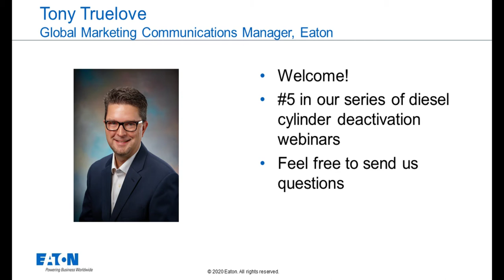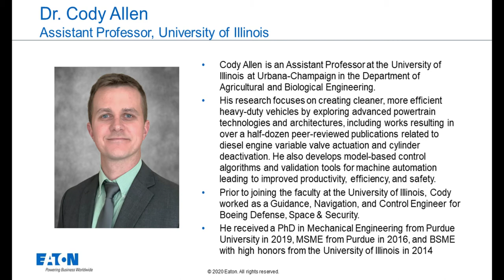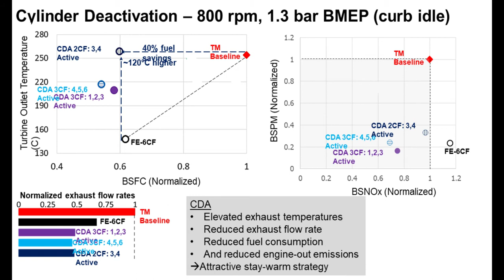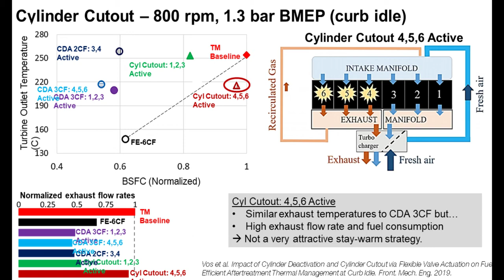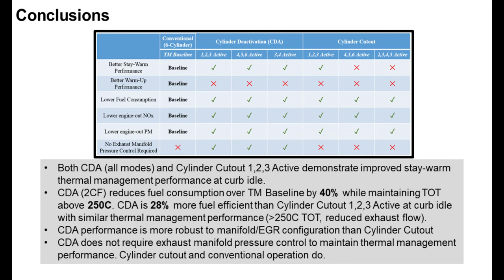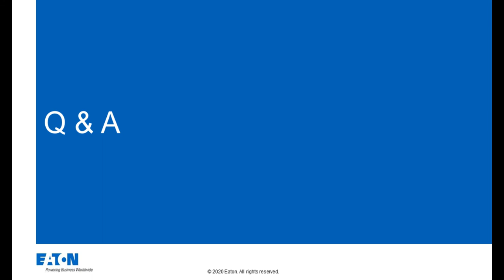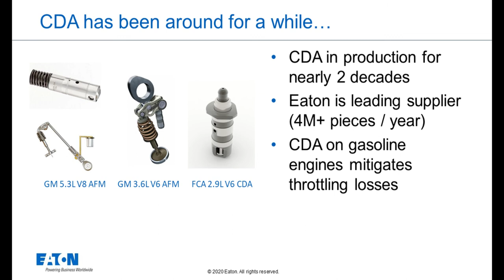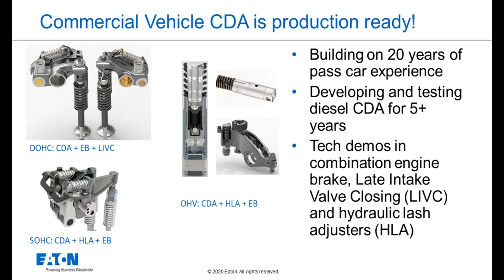Eaton Explains CDA vs. Cylinder Cut-Out: A Technology Overview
Discover the secrets behind Eaton’s game-changing technologies! In this engaging webinar, we delve into the world of cylinder deactivation and cylinder cut-out.